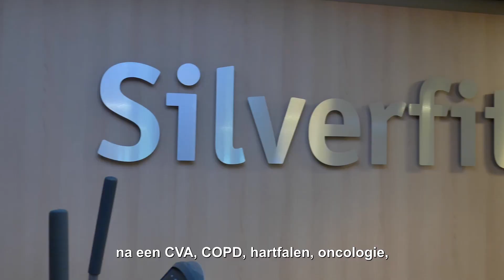Rondleiding Regionaal Behandelcentrum Wiekendael - Revalidatie